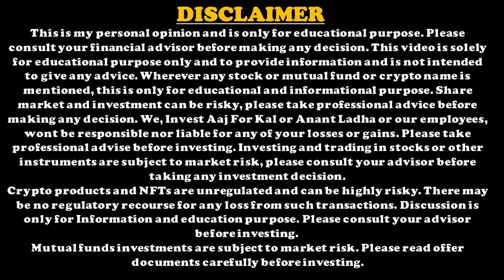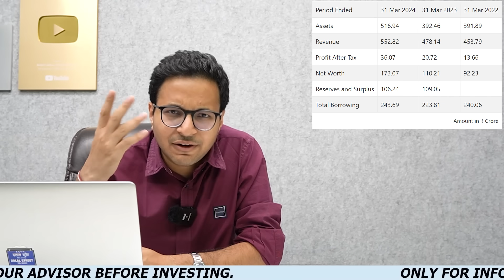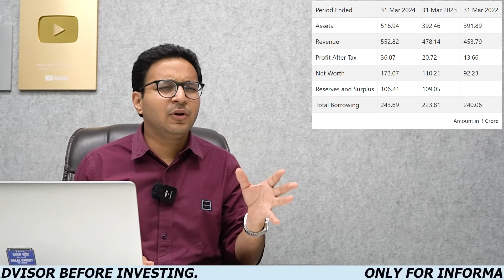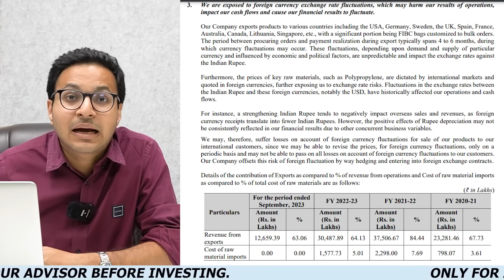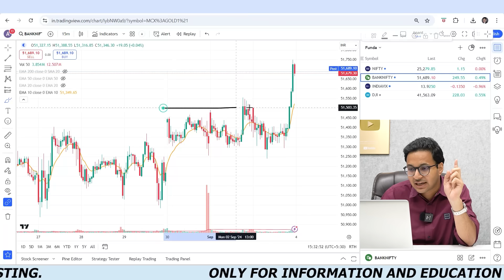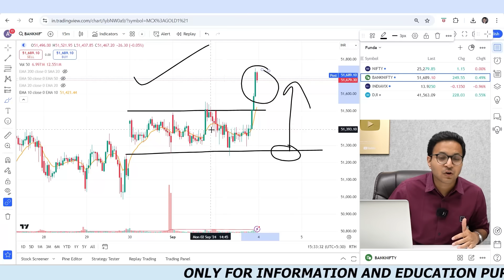Shree Tirupati Balajee IPO - Apply or avoid? | Nifty range bound | 3/9/2024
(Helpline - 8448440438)